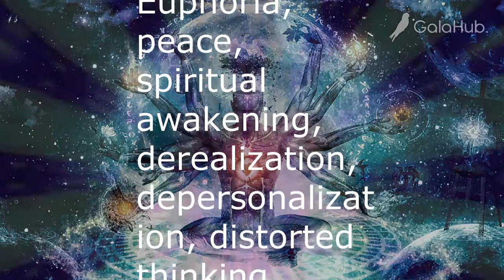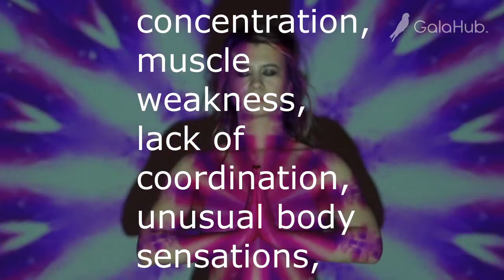Magic Mushrooms and Psilocybin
Psilocybin, a naturally occurring psychedelic and hallucinogenic chemical, is found in both wild and cultivated mushrooms. Psilocybin is one of the most well-known psychedelic substances. Watch video to learn more.